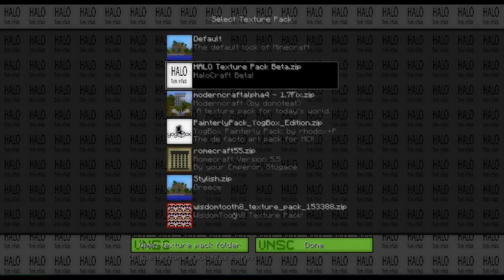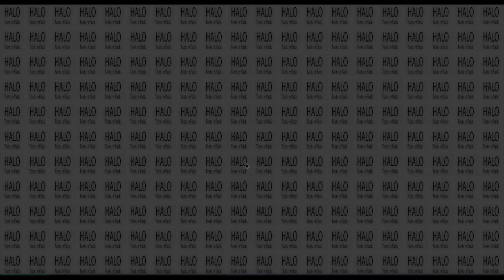Minecraft COMMENTARY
Minecraft développé par MOJANG est disponible sur Mac/PC/XBOX360/iDevice.
Les MODS de Minecraft ne sont pas disponible car les DEV (mes amis) ne veulent pas les rendre publics, désolé.